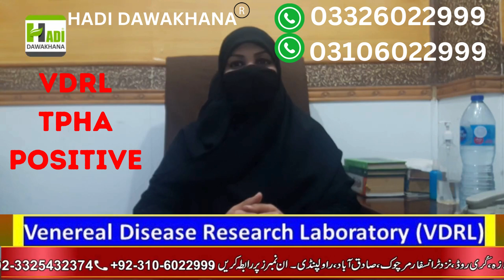VDRL Test in urdu | VDRL Test kya hota hai | Vdrl Test Negative karny ka ilaj | Positive Vdrl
The VDRL test is a screening test for syphilis. It measures substances (proteins), called antibodies, which your body may produce if you have been infected with the bacteria that cause syphilis. Blood is drawn from a vein (venipuncture), usually from the inside of the elbow or the back of the hand.

vdrl hakeemi ilaj rawalpindi
Vdrl Treatment in Urdu
Vdrl Treatment Hadi Dawakhana Kha Hai
vdrl test cost rawalpindi
vdrl ka herbal ilaj
vdrl treatment cost rawalpindi
hadi dawakhana vdrl cost
Syphilis Hadi Dawakhana
vdrl ka pua nam
false positive ka ilaj
hadi dawakhana vdrl
vdrl test price in pakistan
vdrl blood test ka ilaj
false positive vdrl kya hai
atshik vdrl test kya hota hai
atshik ka ilaj kya hu sakta hai
Positive vdrl test ka ilaj
vdrl positive ka ilaj
false positive vdrl ka ilaj
tpha positive vdrl negative ka ilaj
Control VDRL
vdrl test in urdu
vdrl atshik ka desi ilaj
atshik vdrl blood test ka ilaj
atshik false positive kya hai
vdrl test kya hota hai
positive vdrl ka hakeemi ilaj
vdrl treatment kya hai
vdrl atshik
vdrl ka hakeemi ilaj
kya atshik ka ilaj hu sakta hai
vdrl ka illaj
vdrl test kya huta hai pakistan
control vdrl
vdrl test ki price kya hai
vdrl test kesy huta hai

B.U.M.S(FTJ)R.U.M.P
Expert Sexologist

5. Atshik Ka ilAJ / VDRL Test
6. Mardana kamzori Ka Hakeemi Ilaj
8. Breast Size Barhany Or Tight Karny Ka Tarika
9. Mardana Taqat Barhnay ki Medicines
10. Hakeem Nasir Ali Minhas